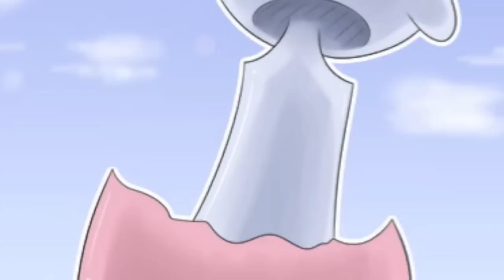Pokemon-Whatcha Say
title